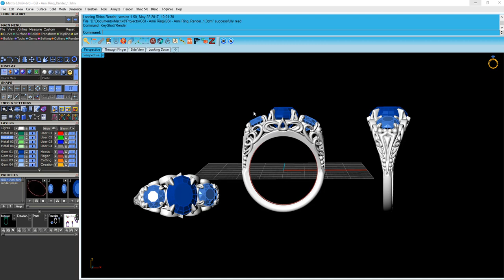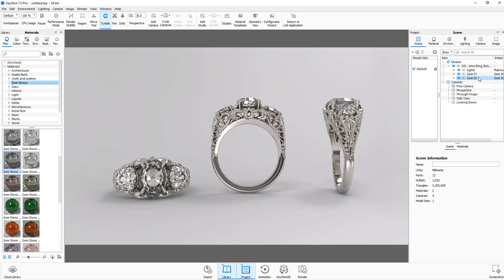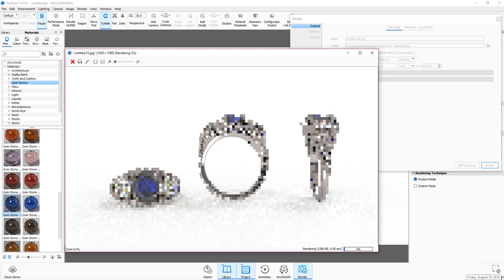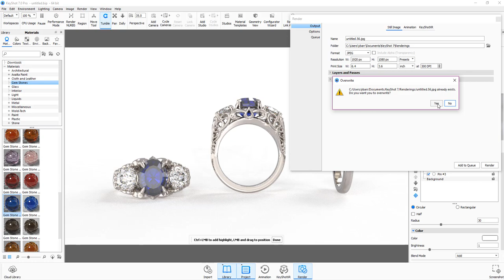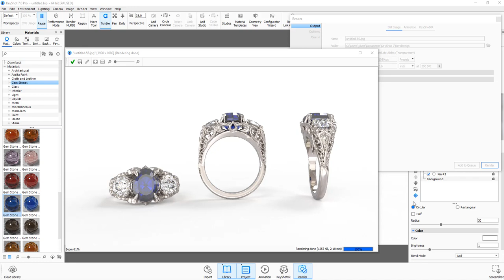My Quick Matrix to Keyshot render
Just a quick video of my work flow from Matrix/Rhino to Keyshot.

This video assumes that you have already prepped the model for rendering in matrix/Rhino by softening the edges bending over prongs etcetera.

Please excuse the chatter in the background.